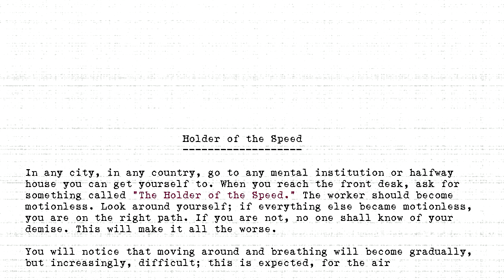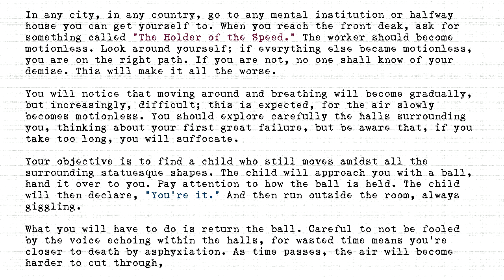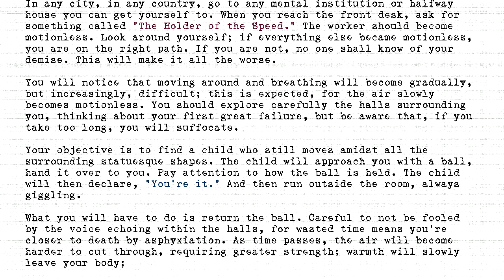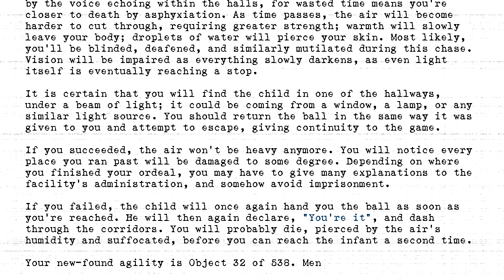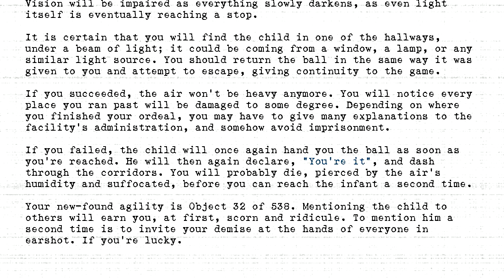The Holders - #032 - Holder of the Speed